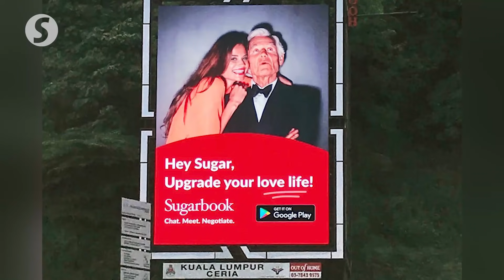Sugarbook members include 'influential people in power', claims founder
The founder of Sugarbook claims that "extremely influential people in power" and local celebrities have signed up as members of the controversial dating site but he has refused to reveal the names to the authorities.